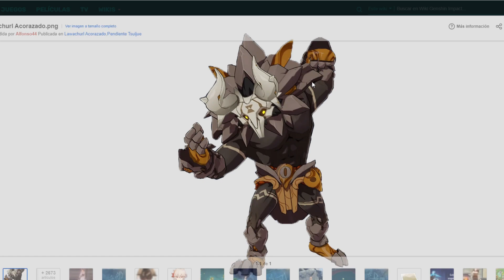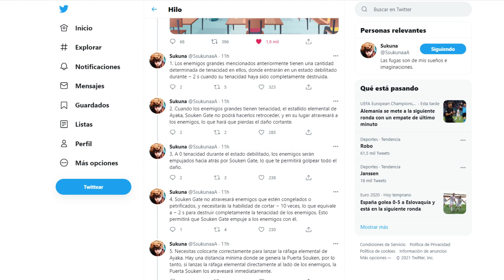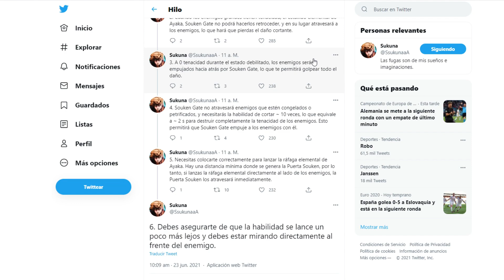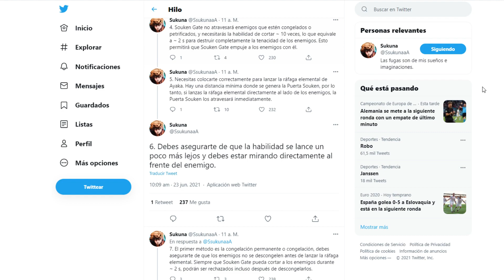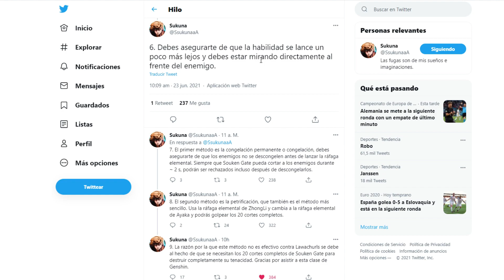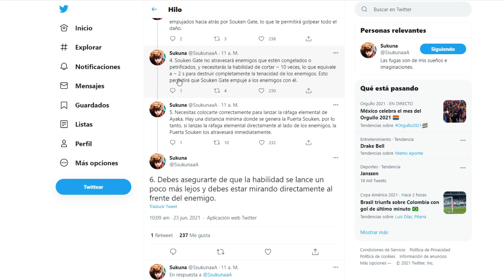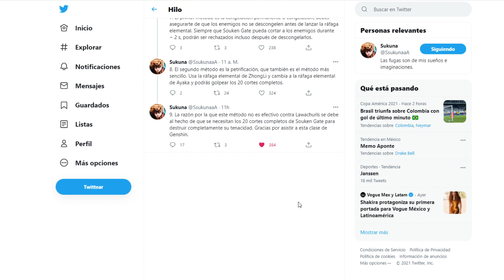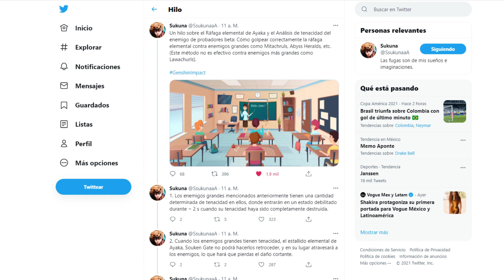❄️Ayaka❄️ Como usar correctamente la Ulti Segun BetaTesters | Genshin Impact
Aqui les dejo mi Canal de Twitch donde andare haciendo directos :P

Siganme en Twitter! xD alli ando publicando siempre todos los videos y filtraciones de Genshin xD

Esta es mi pagina de Facebook Aqui andare tambien publicando todo sobre Genshin Impact :3